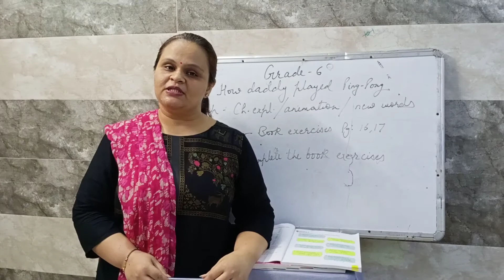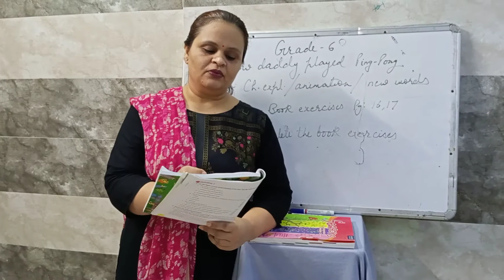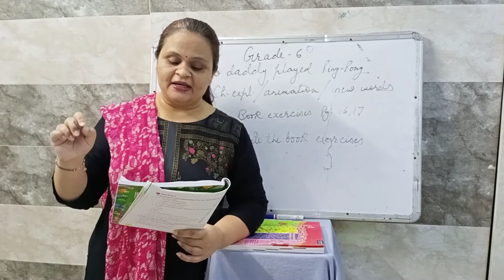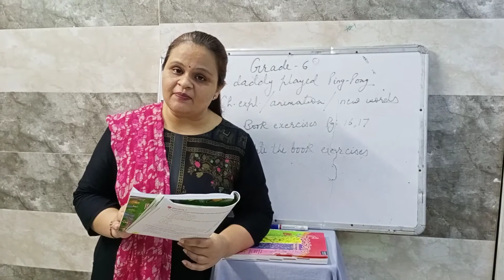Grade 6, How daddy played ping‐pong, book exercises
Date ‐ 21July2020
Grade ‐ 6
Subject ‐ English
Lesson ‐ How daddy played ping‐pong
Topic ‐ Book exercises pg.no.16,17
Time point of the assignment ‐ 3:32
Assignment submission date ‐ 22july2020

Do the assignment in the book with pencil.
Show a👍after watching the video.